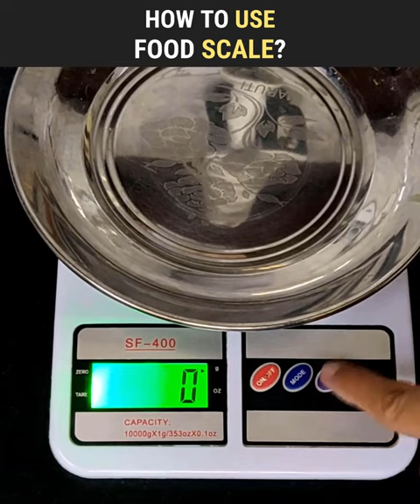How To Use Food Scale? | 65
How To Use Food Scale?

Sound - timeless